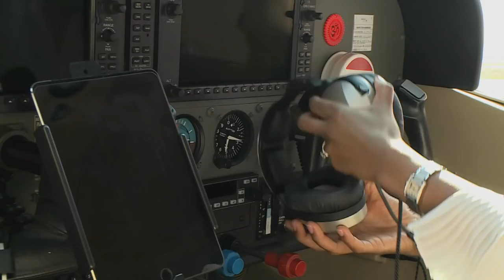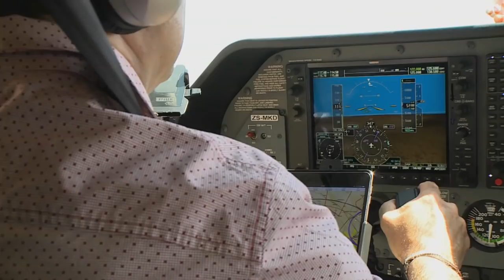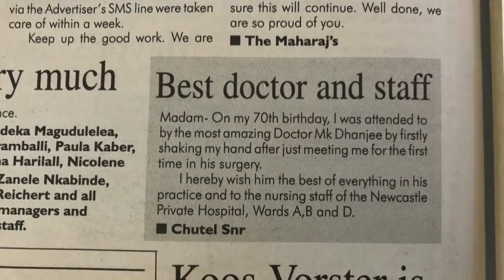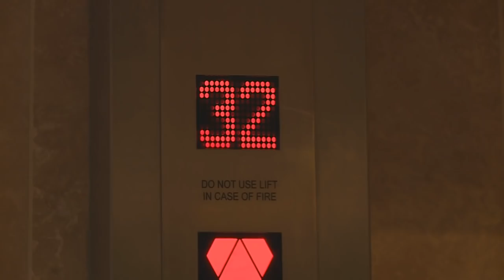Dr Mahesh Dhanjee : Medical Specialist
Medical specialist Dr Mahesh Dhanjee has never been able to satisfy his urge to expand his knowledge and skills - but he’s also quite happy to remain true to his roots – so Zaky went off to find out how he balances his ambitions for the future with finding contentment in the present...